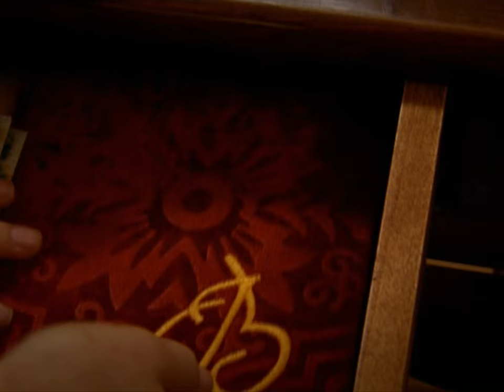Güllü'yü Behiye'nin Yerine Koymaya Çalışıyor! - Hanımın Çiftliği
8. Bölüm Özeti:
Ramazan, Güllü’yü geri getiriyor
Ramazan ile Güllü, bağ evinden ayrılmışlardır. Muzaffer’in Güllü’yü bağ evinde bulma umudu hüsranla sonuçlanmıştır fakat, jandarmanın aramaları tüm hızıyla devam etmektedir. Her geçen saniyede ise Muzaffer, sanki aklını kaçırmaktadır.
Güllü ise sonuna kadar direnmekte ancak, Ramazan’ı bir türlü ikna edememektedir. Bunun üzerine artık tek bir çare kalmıştır. Güllü, Ramazan’a karşı takındığı sert üslubunu düzeltip, onu gerçekten sevmediğini farklı bir dille anlatmayı dener. Ve bu konuşma Ramazan’ın kafasında şimşeklerin çakmasına neden olur.

Hanımın Çiftliği Genel Özeti:
1950 senesinin Adana’sı.. Bölgenin güçlü ve zengin toprak ağası Muzaffer Bey’in (Mehmet Aslantuğ) çırçır fabrikasında işçi olarak çalışan Güllü (Özgü Namal), aynı fabrikada makinacılık yapan Kemal’i (Caner Cindoruk) sevmektedir. Ne var ki Güllü’nün babası Cemşir (Mehmet Çevik), onu da diğer kızları gibi paralı birine satmanın hayali içindedir.